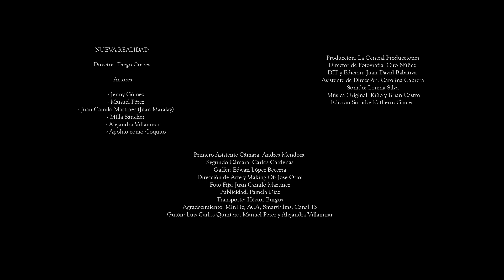"Nueva realidad" - GRANDES HISTORIAS CON PEQUEÑAS CÁMARAS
Andrea es una mujer invidente, vive junto a su esposo Juan Carlos, su perro Coquito y su ayudante Lupita. Se ha acostumbrado a que las demás personas hagan su vida más fácil, a raíz de la pandemia y las restricciones de esta, entenderá quien está siempre a su lado y cuál es su nueva realidad.